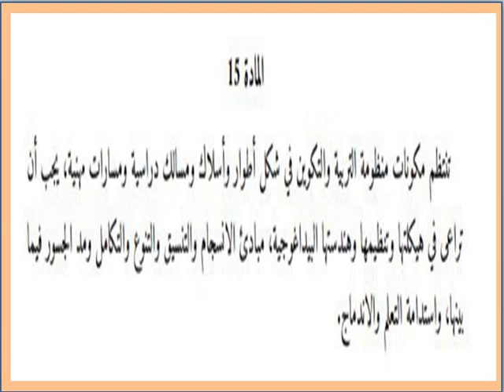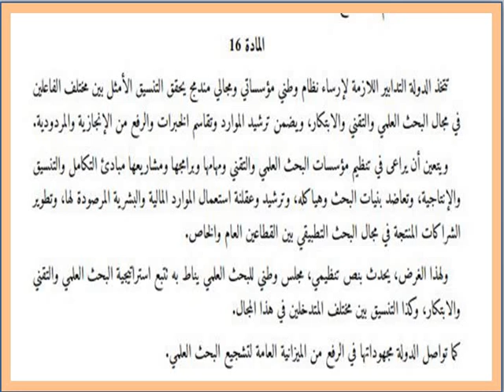المادتين 15 و 16